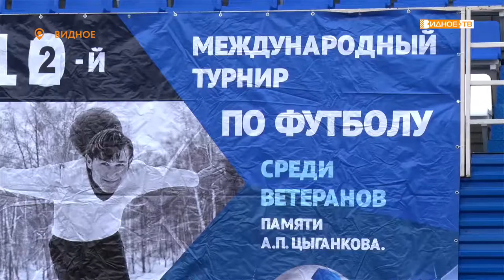«Турнир памяти» - 12-м международный турнир по футболу памяти А.Цыганкова